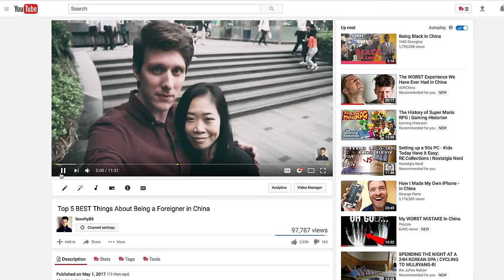Chinese All You Can Eat Buffets Are FAKE! - We Try A Real One in China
Hey Laowinners!

Hey Laowinners!
From Panda Express, to any old Chinese buffet in America, all you can eat buffets have become a Chinese food staple. With very low prices, are they worth it? Certainly, but the food may not be real Chinese food. So do Chinese people eat all you can eat buffets in China? We visit an all you can eat buffet in China to see what food they serve!